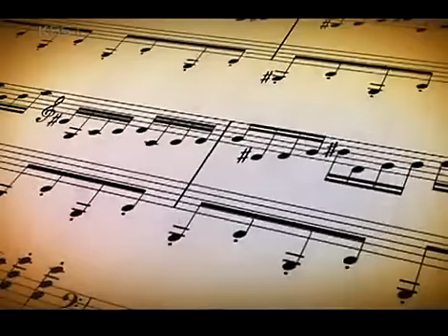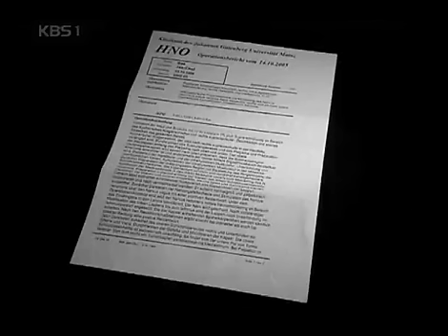KBS스페셜 - KBS Special 20080622 #001